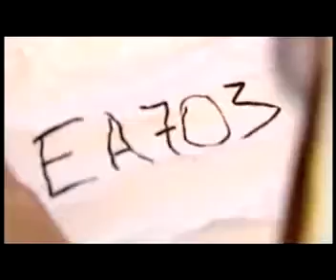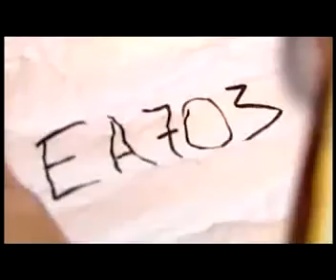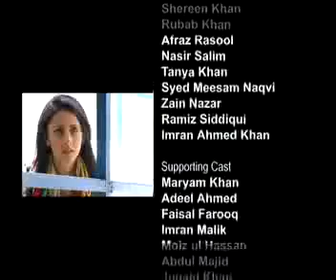Dreamers Episode 3 - Part 3/3 By ePeshawar.com